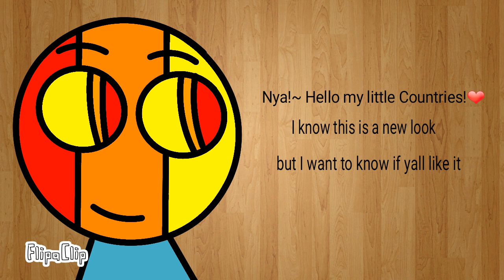Me in flipaclip (read description if you want)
Check my cartoon animation made with flipaclip and see y'all in meh next video bye my little countries!!!❤❤❤💙💙💙💜💜💜